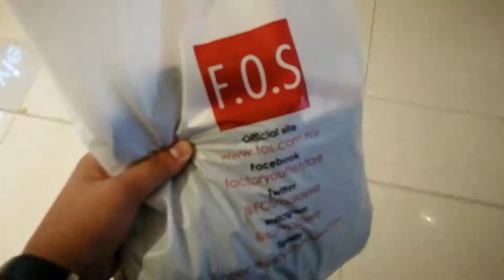My first eid in 50 seconds | Short Vlog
Macam ni je lah raya pertama aku, tak gah mana wakakakakaka.